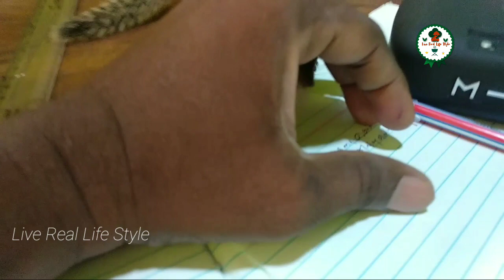குட்டி அணிலின் சுட்டித்தனம்/Squirrel video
Squirrelvideo# குட்டிஅணில்# சுட்டித்தனம்